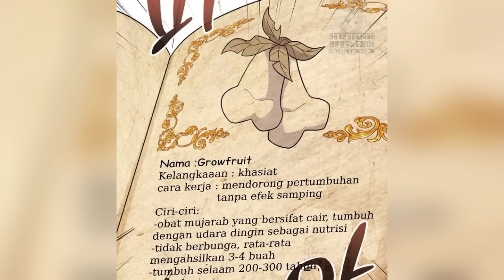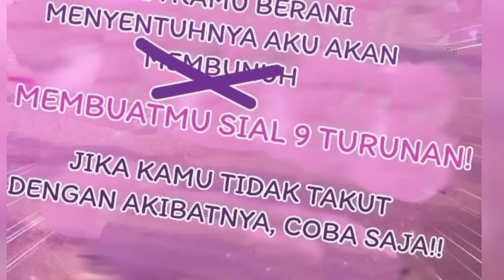Ter-Isekai Menjadi Se-Ekor Naga Suci | Alur Cerita Manhwa Terbaru Full 1 jam #3